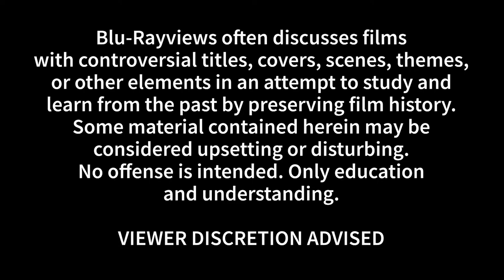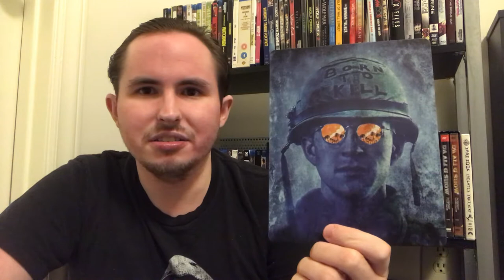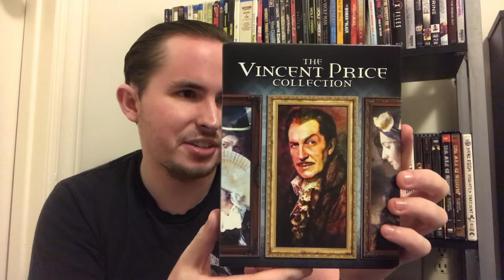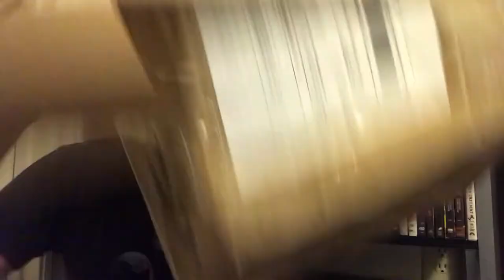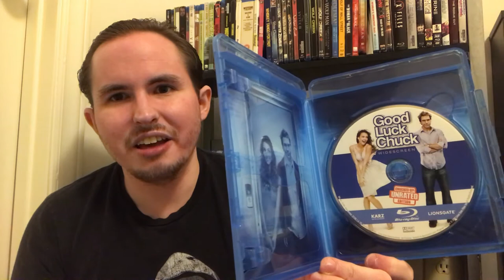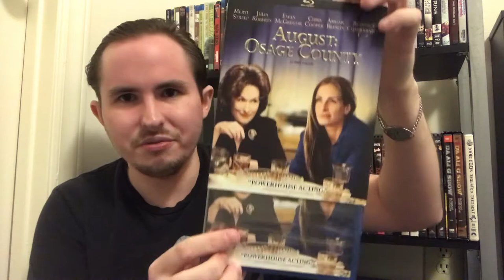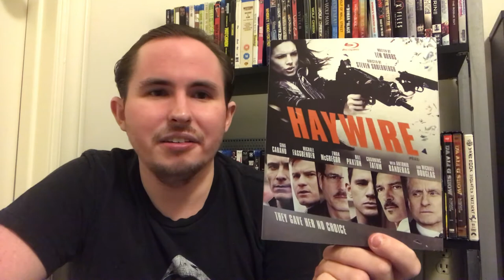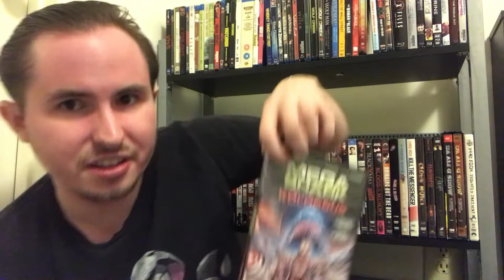Blu-Rayviews: September HorrorPack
This month's HorrorPack came in the mail, boys and girls! And we see the dramatic return of our favorite Canadian seller, JDC Outlet! Plus, some leftovers from the Family Video closings, some awesome Best Buy exclusive 4K steelbooks, and other cool stuff from Amazon and eBay!

This is JDC Outlet’s eBay seller page. Please show him some love and let them known that Dane sent ya!